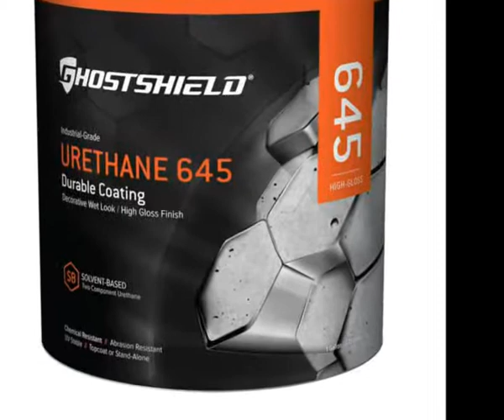glass restoration products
The WSD FULL-STRENGTH paste boasts maximum results on all glass restorations. It will easily remove the toughest buildup of limescale and minerals products,